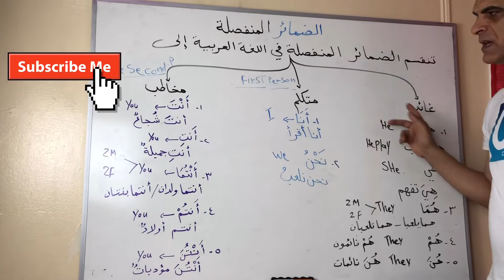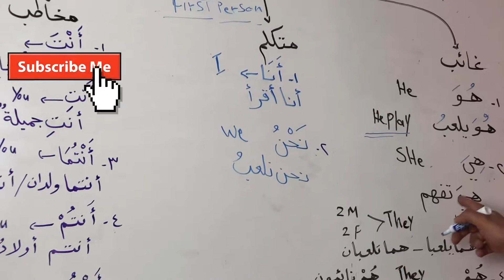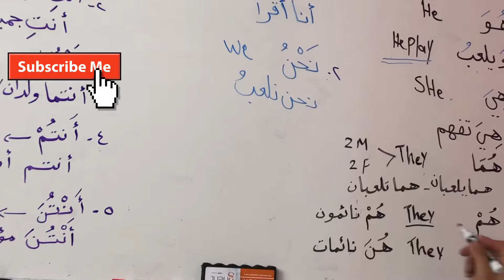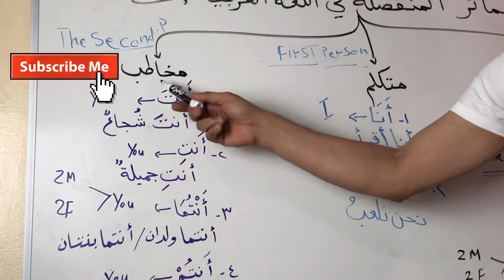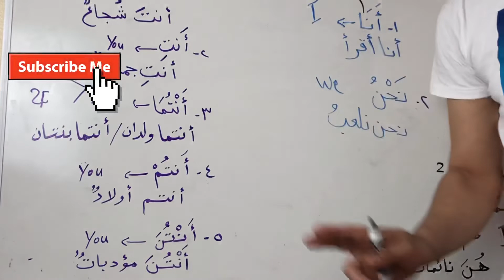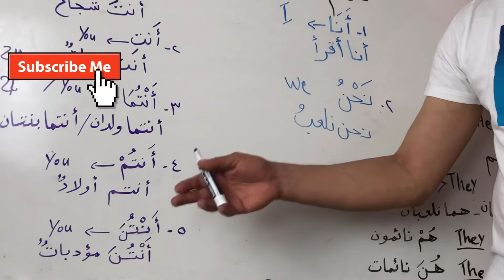الضمائر المنفصلة the pronouns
Pronouns الضمائر. المنفصلة